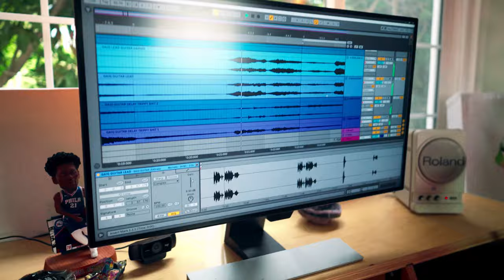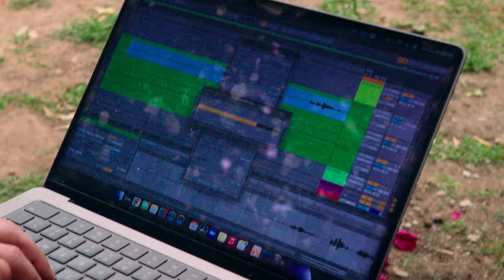Louis Futon - Good as it Gets (Official Music Video)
Get Louis Futon “Acrobat EP” - Out Now!

Louis Futon Merch, Tour Dates, and more...

Directed by Louis Futon
DP: Matt Kanzler
Assistant Director: Miles Crosman
Dancer: Jake Kodish
Girl Reading Book: Maya Crosman
Dude Playing Chess: Ariel Shrum
Dog: Lobita

All shot in one take. :)

Mixed/Mastered by Jacob Weinstein
Co-written by Ariel Shrum, Matt Zara

LYRICS:
Our synergy
a symphony
playing together in time
a beautiful masterpiece like
timpani tuned to A and E just right
hand out the window cruising
all we see is nothing but blue skies

You got what I need yeah
it's a gut feeling can't describe
it's hard to believe that we don't even have to try
we don't have to try

You make it easy like that
got me feeling as good as it, good as it gets
like a cheat code
you make it easy no stress
feeling as good as it, good as it gets
on repeat cause
you make it easy
as good as it, good as it gets

Little minutes
feel like hours as feet turn into inches
springtime flowers bloom with each and every
word we say leaving gardens in their place
we're harvesting the fruits that we create

(you got what i need)